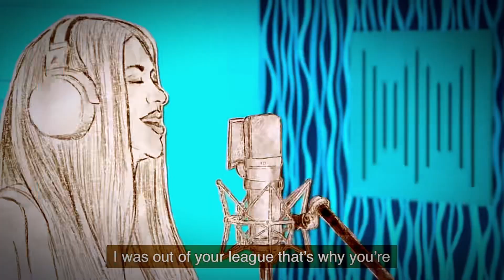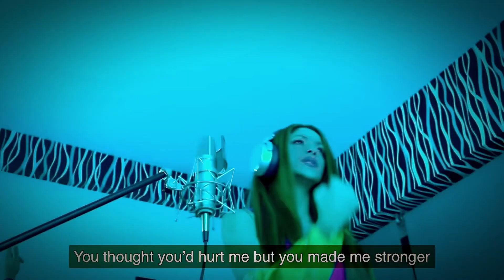Shakira x BZRP Music Sessions Vol. 53 (Sped Up)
Shakira My Favorite!!
She Is Half Columbian & Half Lebanese